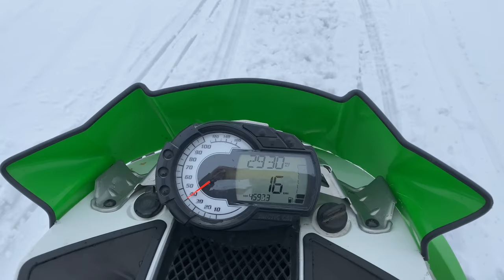Snowmobile Adventure - Kfardebian to Faraya with "Masters of Turns" & Dinner at "Tarik al Nahel"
Snowmobile Adventure From Kfardebian to Faraya with the "Masters of Turns" & Dinner at "Tarik al Nahel" Restaurant.
You are watching another video by NoGarlicNoOnions
Our Projects: